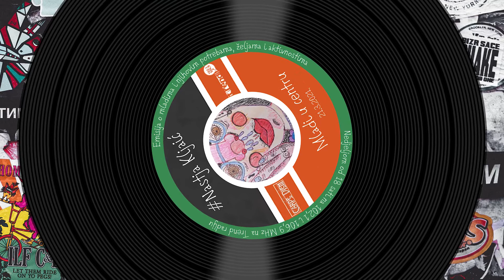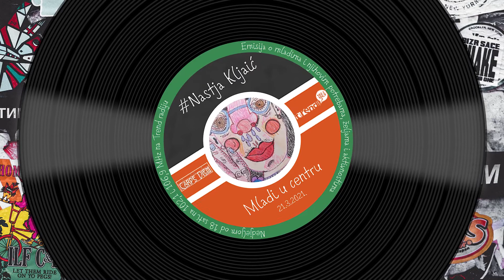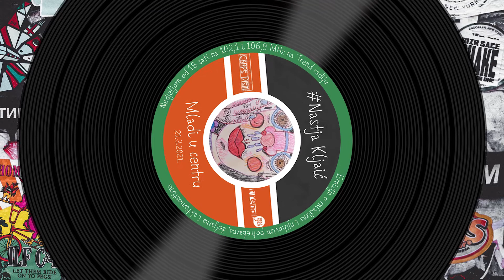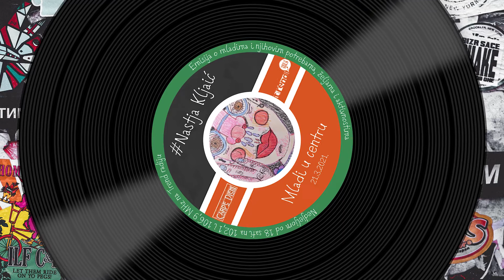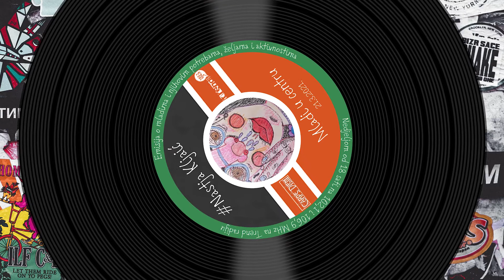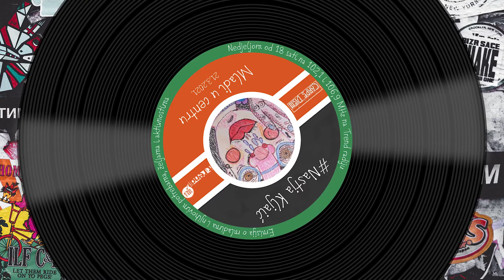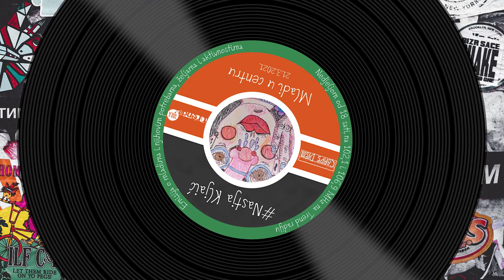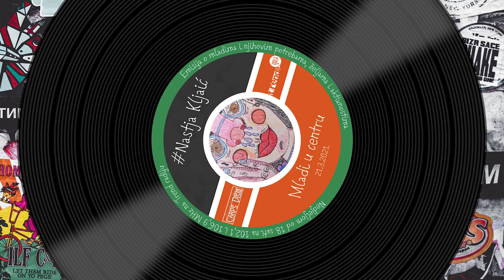Mladi u Centru - Nastja Kljaić - 21.3.2021.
U 277. epizodi emisije Mladi u Centru gostovala je Nastja Kljaić, fotografkinja koja se bavi ilustracijom i street artom poznata i pod svojim umjetničkim pseudonimom Šareni Artikal.
Osim toga je volonterka i obožava radionice bilo da ih vodi ili da prisustvuje na njima.
Ilustracija na gramofonskoj ploči ovog videa Nastjin je autportret.